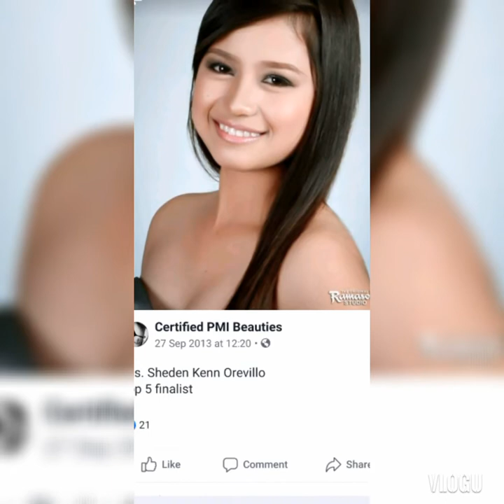Me and my family mix pictures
Na miss ko na sila